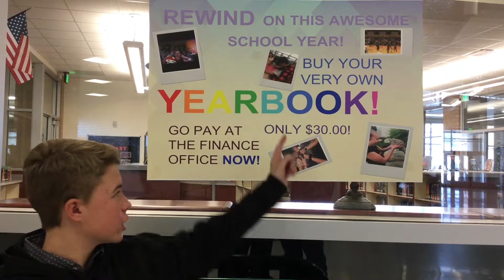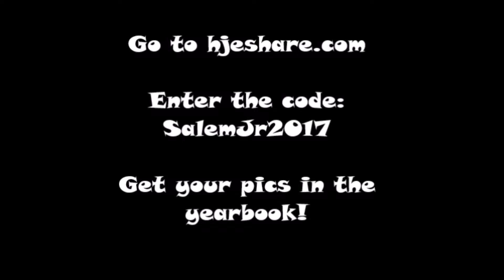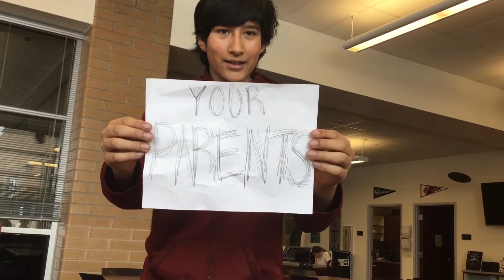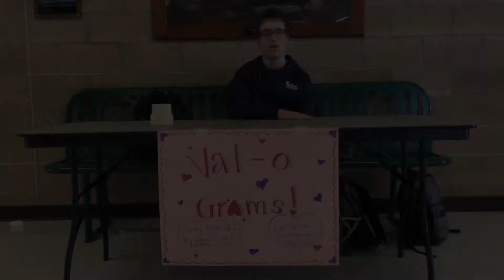Spartan Weekly News 02/08/19